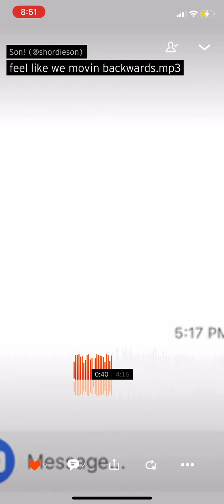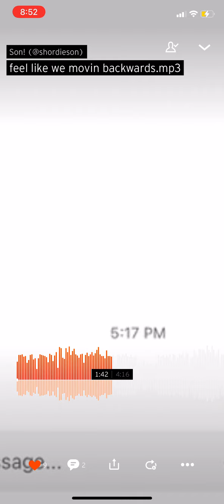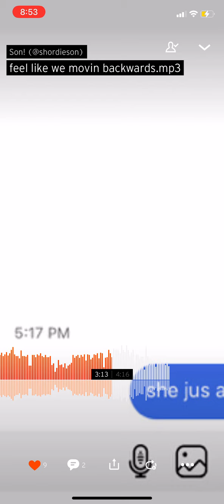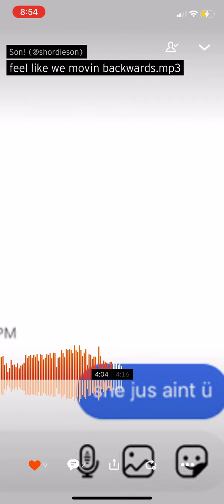feel like we movin backwards- son!